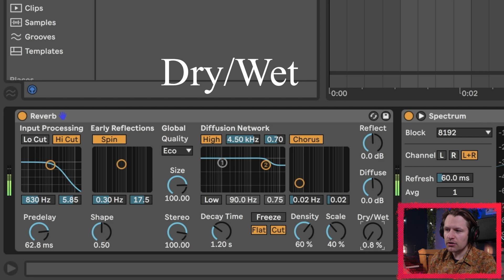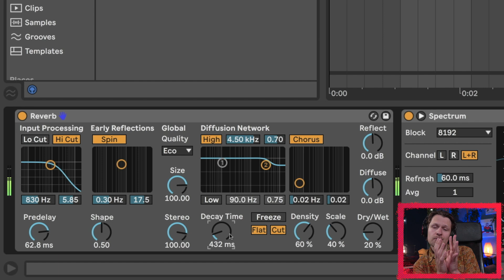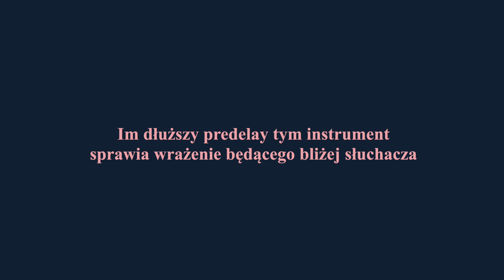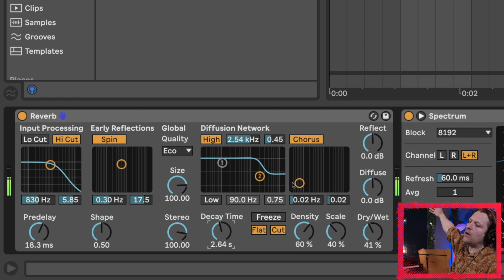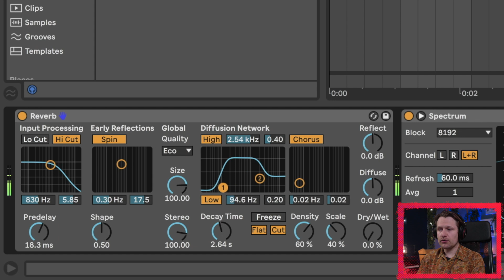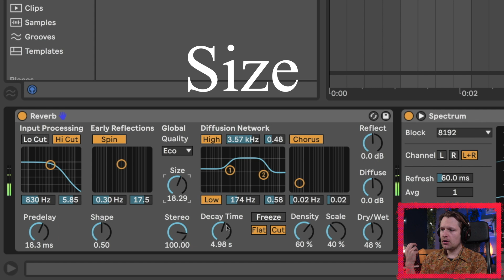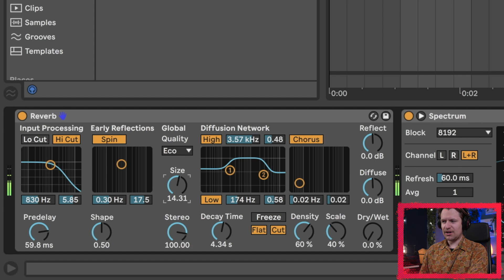JAK MIKSOWAĆ MUZYKĘ: to musisz wiedzieć o pogłosie